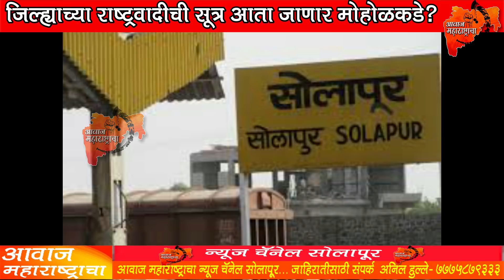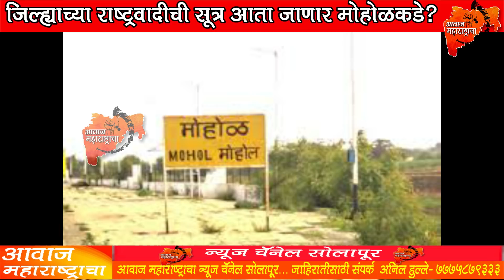"जिल्ह्याच्या राष्ट्रवादीची सूत्र आता जाणार मोहोळकडे?"